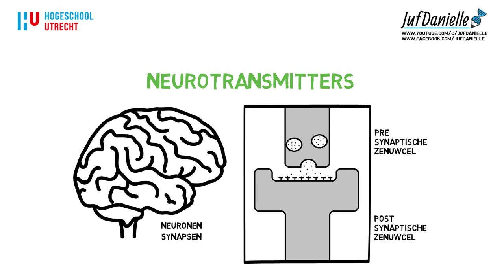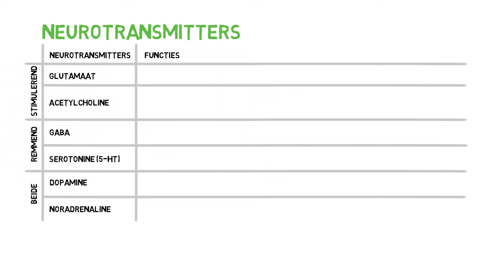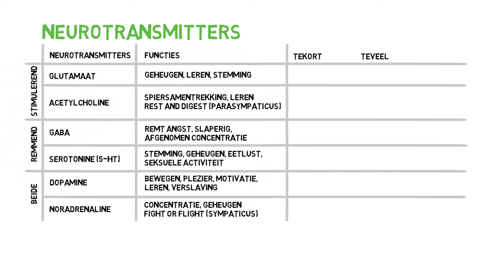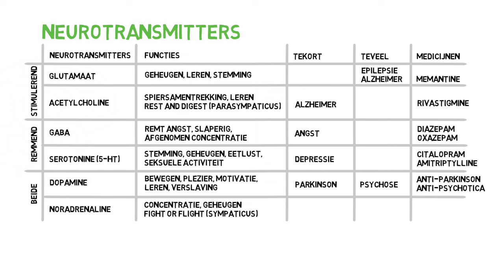Neurotransmitters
✅ Neurotransmitters Uitleg | Verpleegkunde Leren
In deze video bespreekt Danielle de belangrijkste neurotransmitters en hun rol in het zenuwstelsel. Leer hoe neurotransmitters zoals glutamaat, acetylcholine, GABA, serotonine, dopamine en noradrenaline werken in de hersenen en welke aandoeningen ermee geassocieerd zijn. Ontdek ook de basis van medicamenteuze behandelingen bij aandoeningen zoals depressie, Parkinson en schizofrenie.

⭐ Belangrijke onderwerpen in deze video:
- Neurotransmitterfuncties en synapswerking
- Rol in aandoeningen zoals depressie en epilepsie
- Medicijnen die invloed hebben op neurotransmitters